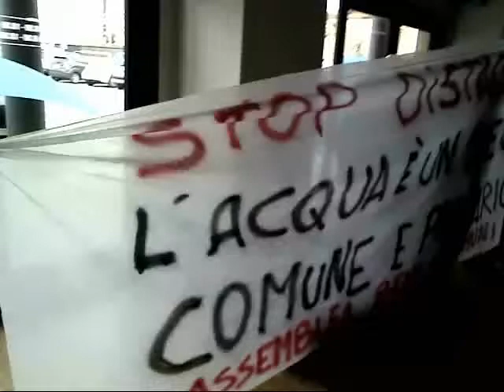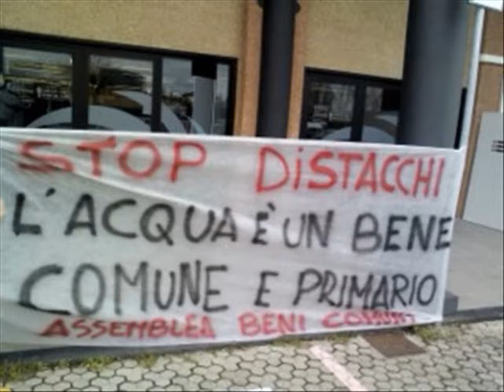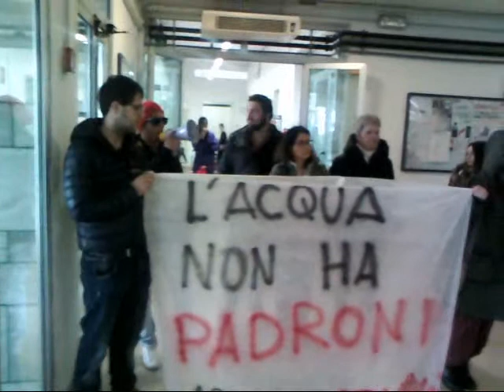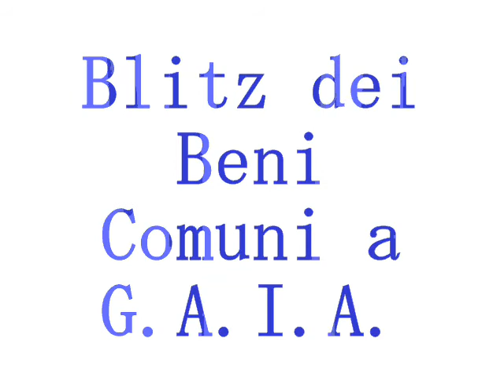Blitz dei Beni Comuni a GAIA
Blitz agli uffici di GAIA a Pietrasanta e al comune di Viareggio per chiedere che l'acqua resti pubblica e che non sia staccata alle famiglie che hanno avuto problemi di pagamenti.